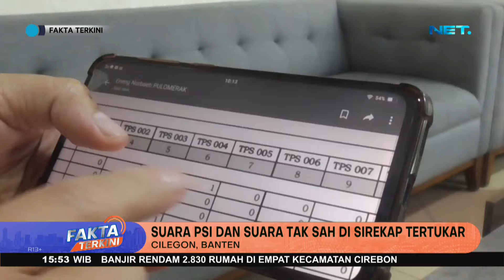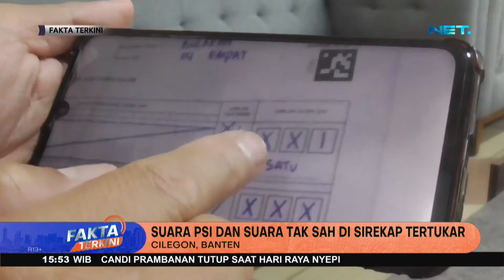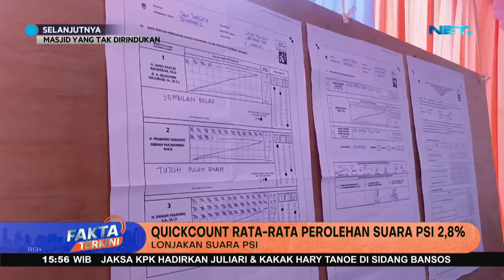Di Cilegon Data Sirekap TPS 004 Kelurahan Bulakan Berbeda Dengan Formulir C - Fakta Terkini